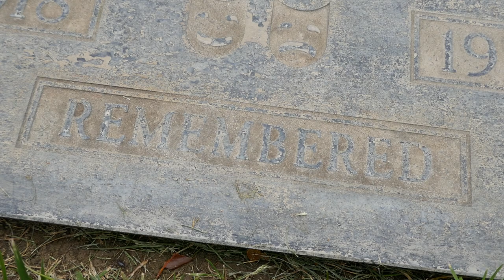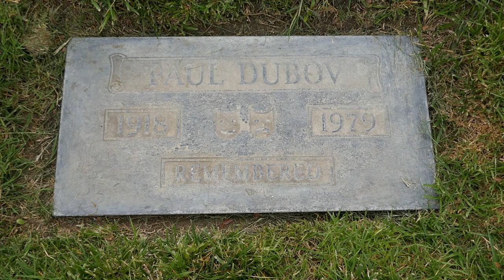Actor Paul Dubov Grave Hillside Memorial Park Culver City LA California USA May 24, 2023 I Love Lucy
Actor Paul Dubov Grave Hillside Memorial Park Culver City Los Angeles California USA May 24, 2023.
Actor. He is best remembered for his portrayal of the headstrong Ben Hunter in "Apache Woman" (1955). After attaining his degree in theatrical arts from the American Academy of Dramatic Arts in New York City, New York, he began his career as a leading man on the stage in stock companies. While attending a luncheon at the prestigious Russian Tea Room, he was introduced to director Edmund Lowe. Impressed by his slim physique, dark good looks, and unique voice, he took notice of his potential and arranged for him to begin a career in the film industry beginning with him appearing under his supervision per a supporting role in "Secrets of a Nurse" (1938). From there, he would go on to flourish as a notable character actor appearing in over 150 features; often typecast as husbands, fathers, relatives, boyfriends, blue-collared guys, henchmen, thugs, vendors, waiters, doormen, chauffeurs, bellhops, detectives, reporters, gamblers, con-artists, soldiers, sailors, sergeants, detectives, reporters, politicians, policemen, guards, lawyers, judges, gigolos, playboys, pawnbrokers, retail clerks, businessmen, eccentrics, landlords, neighbors, curmudgeons, cowboys, sheriffs, deputies, bailiffs, and doctors. He appeared in such feature films as "Little Tough Guy" (1938), "Appointment with Love" (1941), "North to the Klondike" (1942), "It Ain't Hay" (1943), "Strange Holiday" (1945), "Champion" (1949), "The Killer That Stalked New York" (1950), "Sunny Side of the Street" (1951), "Red Skies of Montana" (1952), "The Glass Web" (1953), "Six Bridges to Cross" (1955), "That Certain Feeling" (1956), "Forty Guns" (1957), "Tokyo After Dark" (1959), "Underworld U.S.A." (1960), "The Underwater City" (1962), "Shock Corridor" (1963), and "Crash" (1977). On television, he appeared in numerous guest spots on such syndicated sitcoms as "Gang Busters," "I Love Lucy," "Hollywood Opening Night," "I Married Joan," "Big Town," "The Mickey Rooney Show," "Treasury Men in Action," "Science Fiction Theatre," "Passport to Danger," "Navy Log," "Crusader," "Dragnet," "Gunsmoke," "How to Marry a Millionaire," "The Gale Storm Show," "One Step Beyond," "M Squad," "Bourbon Street Beat," "Wanted: Dead or Alive," "Markham," "Bachelor Father," "77 Sunset Strip," "Miami Undercover," "Peter Gunn," "Surfside 6," "The Roaring 20's," "The Untouchables," "Bonanza," "Hawaiian Eye," "The Law and Mrs. Jones," "The Twilight Zone," "Perry Mason," "Arrest and Trial," "That Girl," "Honey West," and "The Name of the Game." During his career, he was a member of the Screen Actors Guild, was supportive of the Motion Picture and Television Fund, had been a member of the Hollywood Democratic Committee, was a regular parishioner of the Temple Israel of Hollywood, had been a screenwriter for several major studios, presided on his local charters of the American Red Cross and Habitat for Humanity, was the celebrity spokesman for Franzia Wine, had been a vocal instructor for the Pasadena Playhouse, was one of the founding members of the Canyon Theatre Guild, was a novelist of several books (one of which was the award winning "Backstairs at the White House), had been a commercial model for the Forbes Agency, and he was married to writer Gwen Bagni from 1963 until his death (their union produced no children). Upon his 1977 retirement, he spent the remainder of his life being a regular attendee at autograph conventions, as well as being involved in charitable and religious causes until his death.